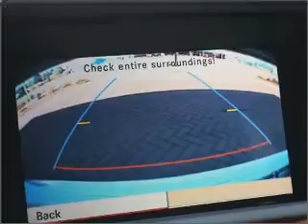2010 Mercedes-Benz S-Class - Pineville NC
Year: 2010
Make: Mercedes-Benz
Model: S-Class
Trim: S550
Engine: 5.5 liter 8 cylinder 32 valve
Transmission: 7-Speed Automatic
Color: Iridium Silver Metallic
Mileage: